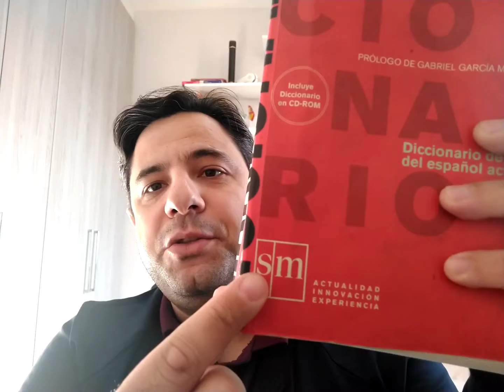LIXEIRO e LIXEIRA em ESPANHOL!!! Aula de espanhol online todos os dias.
Bienvenidos a nuestro desafio de los 365 días de español. Nesse desafio, serão todos os dias, durante um ano todo, uma palavra nova e diferente em espanhol para você melhorar e enriquecer seu vocabulário em espanhol. Você vai perder essa?? Não fique de fora desse desafio. Você só tem a ganhar. Hoje, estamos no segundo dia do nosso desafio, trago uma palavra que começa com a letra B e será a palavra "BASURERO". Vou explicar duas funções importantes desse vocabulário em espanhol. Então, pegue seu caderno e vai criando sua lista de palavras em espanhol. Ahh todos os dias temos um horário marcado aqui, ok? Será sempre às 19:00 horas. Muchas gracias y disfrute del contenido.

Acompanhe também minha página com + de 7.000 alunos no Instagram